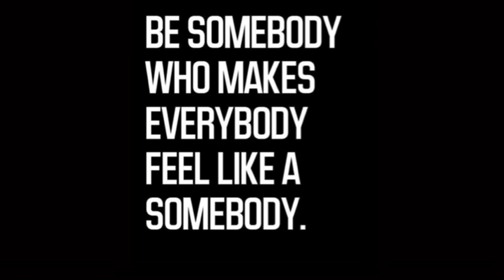📚 Letters From Christopher Chapter1️⃣1️⃣PART2️⃣